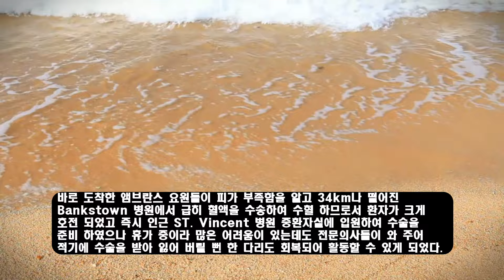더운 여름철에 생기는 사건 들 하명호 칼럼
지난 월요일 저녁 7시40분 경 해가 져 가는 상태에서 시드니 북쪽 Elizabeth Bay 에서 수영을 하던 미생물학자인 29세 O' Neill 이 수영을 하던 중 별안간 거대한 상어의 공격을 받고 거의 왼쪽 다리를 잃어버릴 정도의 공격을 받았다.

이 여인은 Kayaker 로서 바다를 좋아하며 수영을 즐겨왔다.
상어 공격을 받았지만 아픈 몸으로 인근 부두까지 수영해 와서 “상어공격 이라고 소리를 질러 구원을 청했다.

그러나 저녁이라 사람들이 전혀 없어 실망하였다.
그래도 인근 아파트에서 희미한 ”상어 공격 “소리를 듣고 뛰쳐나온 Michael Porter씨가 현장에 와 보니 바닷물에 피가 붉게 물들고 O'Neill 은 부두에 설치된 사다리를 붇잡고 있었다.

우선 응급 전화를 걸어 앰브랜스을 부르고 O'Neill을 바다에서 올리려 하고 있을 때 같은 아파트에 살고 있는 동물 병원 의사 Dr.Fiona Crago도 희미하게 들린 ”상어공격“소리를 듣고 응급처치 할 붕대며 약품을 가져왔으며 우선 환자를 바다에서 끌어 올렸다.